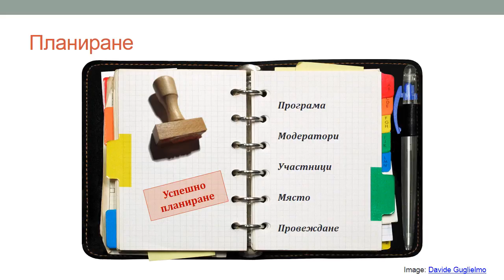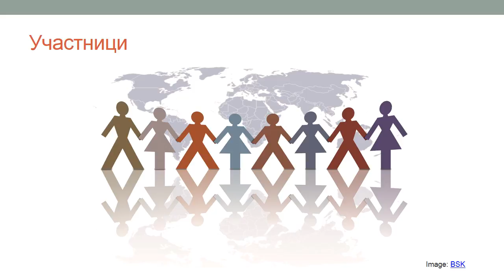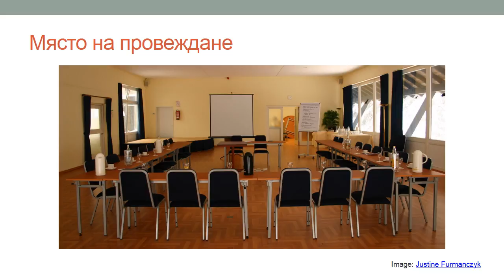Лекция 02: Подготовка